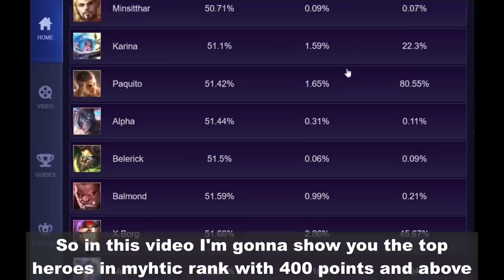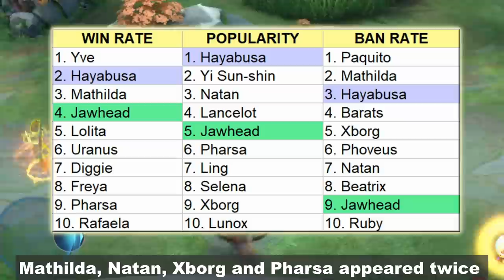LEARN THE TOP HEROES USED IN MYTHIC 400+ POINTS AND ABOVE - SEASON 22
LEARN THE TOP HEROES USED IN MYTHIC 400+ POINTS AND ABOVE
So in this video I'm gonna show you the top heroes in myhtic rank with 400 points and above
We can do that because Mobile Legends website has added a new filter for mythic rank with 400+ points